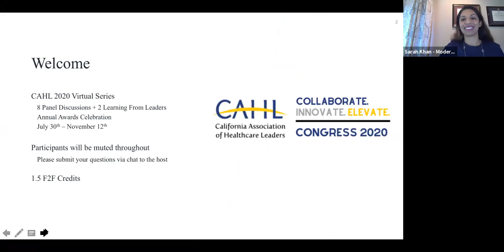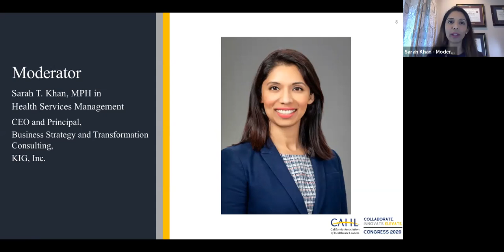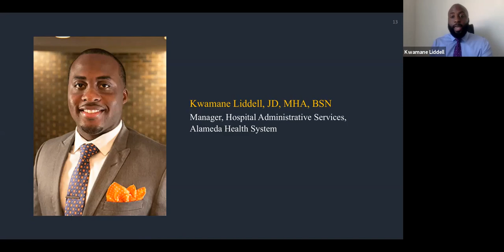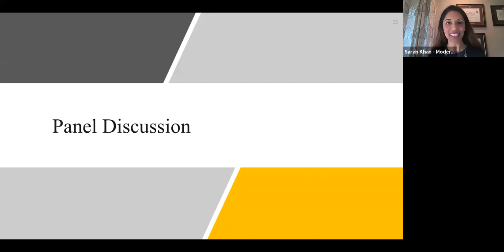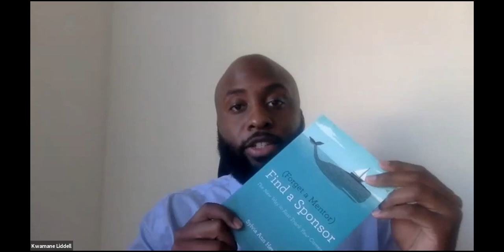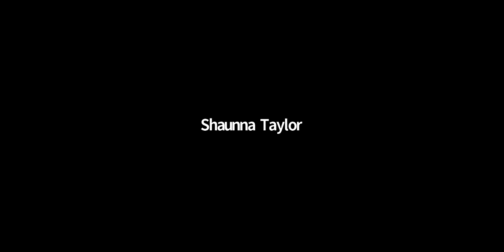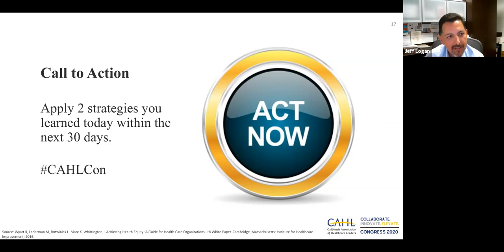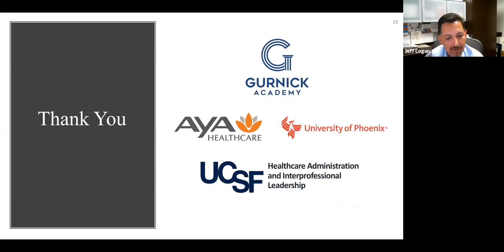CAHL Congress 2020 - Proactively Managing Your Professional Development - August 27, 2020